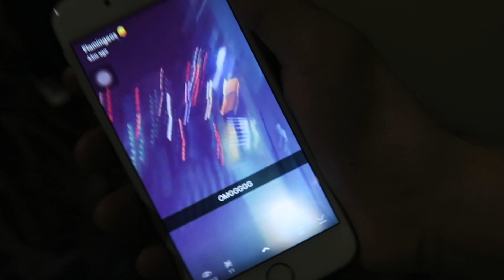SERIAL KILLER IN MY BUILDING *Hollywood, CA*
Links to all my Social Medias!!